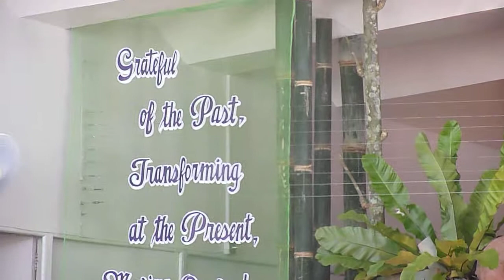At the Beginning (Ma'am Jang's Rendition)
Graduation Song of Assumption College of Davao's Graduates batch 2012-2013.
Piano/Organed by Ma'am Jang Jang of Assummption College of Davao.
She made her rendition through listening to the song clearly.
An amazing talent! :)
You can see her every Graduation seasons in Assumption College of Davao
at the GYM or in the Social Hall.